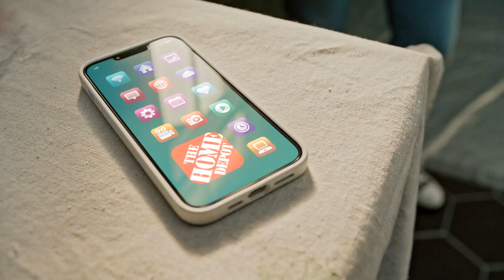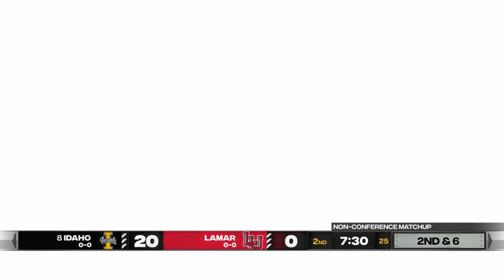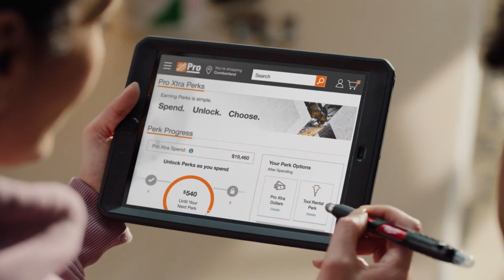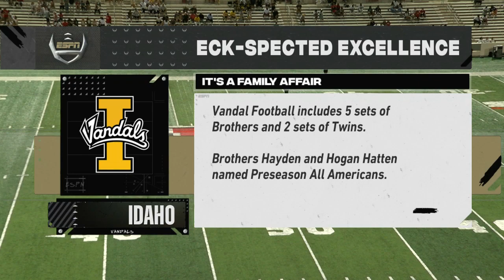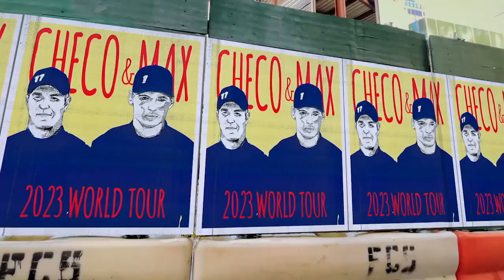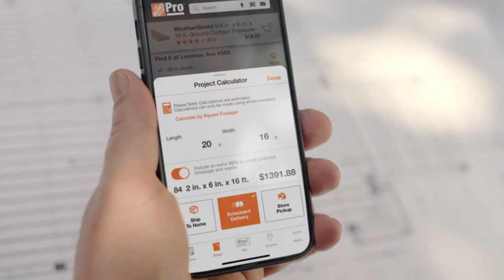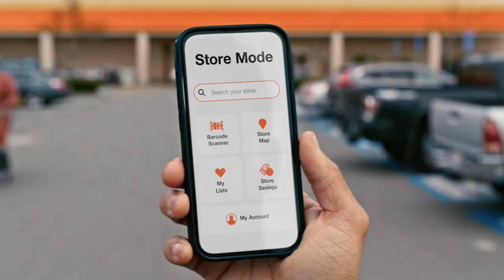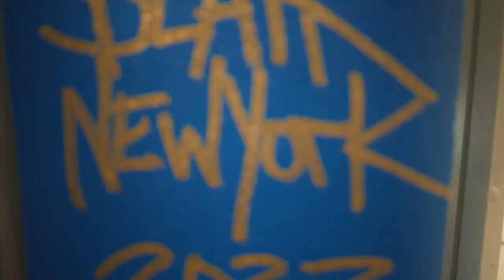2023 - Idaho vs Lamar